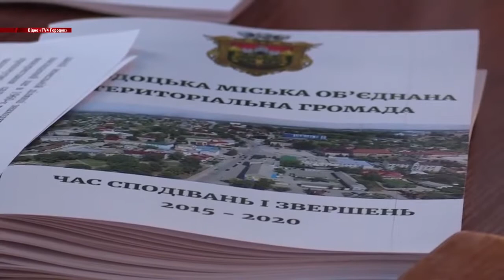Новини громад від 2 листопада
Красилівські підприємства забруднюють повітря, Старокостянтинів знову дезінфікують а депутати Городоцької міської ОТГ зібралися на останню сесію цього скликання.